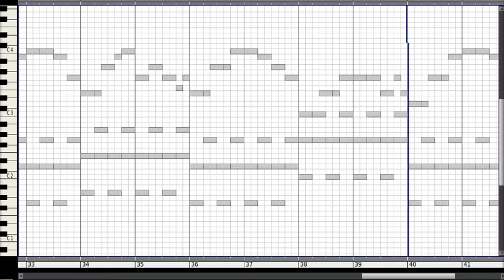Rock turns to water (Piano cover)